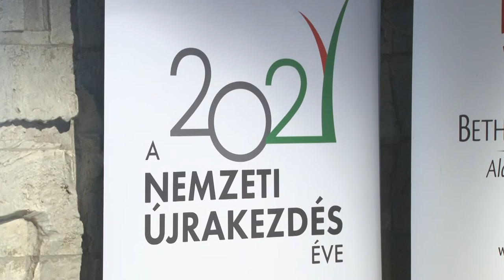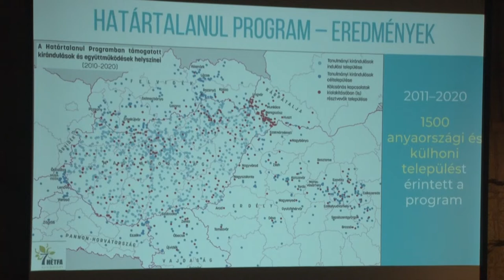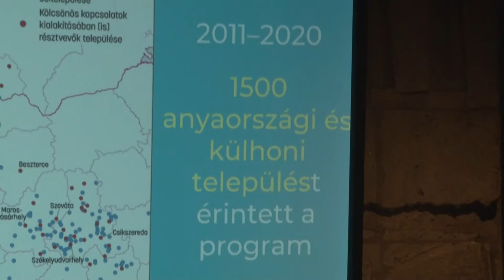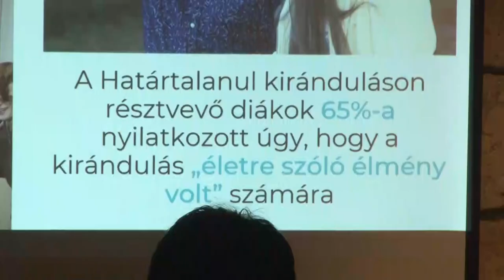Határtalanul program - Dombóvár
A Határtalanul program idei kiírásával ismerkedhettek a pedagógusok és a diákok Dombóváron. A Kárpát-medencei tanulmányi kirándulás pályázati lehetőségét hetedikesek és középiskolások számára írták ki. A program célja, hogy minden magyarországi fiatal iskolás évei alatt legalább egyszer eljusson egy határon túli, magyarok lakta településre.